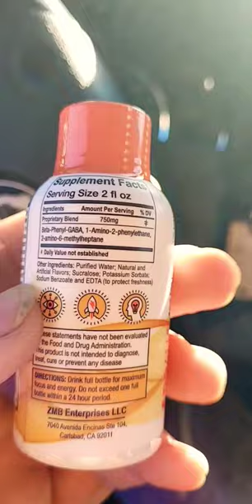they have the craziest stuff at gas stations | the gutter guy